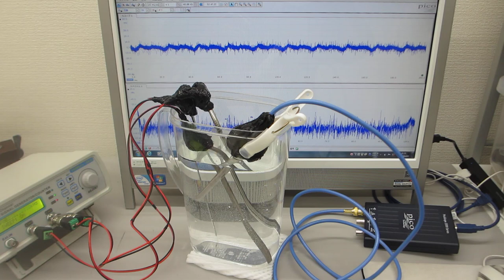超音波発振制御プローブの相互作用を利用した超音波伝搬実験（表面弾性波の利用）